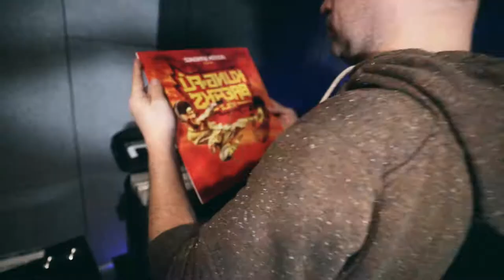DJ Roberto Reel - Paloosa Production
Camera/Edit: Alessandro Dimartino

Setup: Sony a7iii / Sony a7s
My Work: